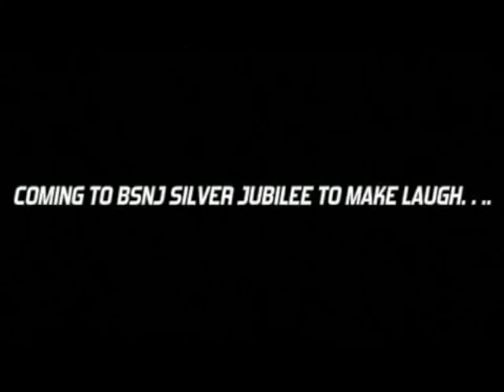BSNJ-Silver Jubilee Promo-Sept 8, 2012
Bangladesh Society of New Jersey (BSNJ) will be celebrating the Silver Jubilee on Sept 8, 2012 at The East Brunswick Performing Art Center, Located at 200 Rues Lane, East Brunswick, NJ. A grand cultural event has been organized from 6 pm to Midnight. You all are invited.